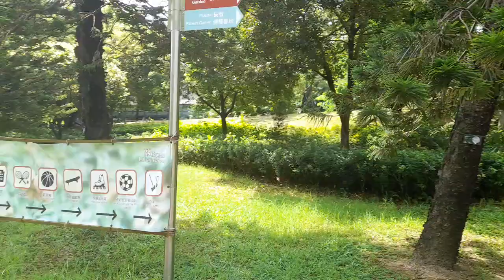LAI CHE KOK GARDEN GANITO SIYA KAGANDA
EXPLORING THE BEAUTIFUL GARDEN IN LAI CHEE KOK.